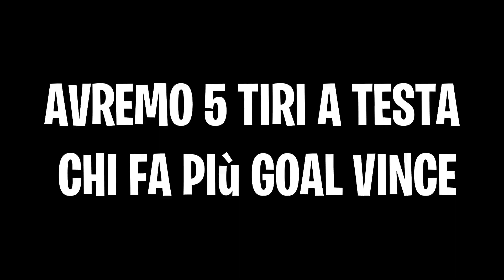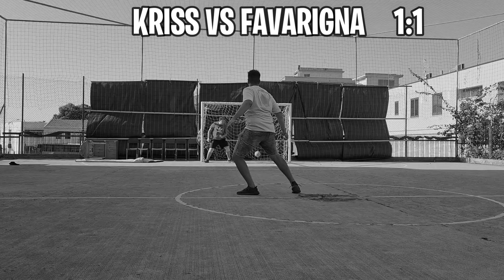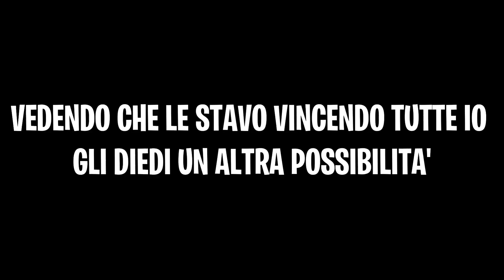RIESCE un PORTIERE professionista a PARARE questo TIRO!!